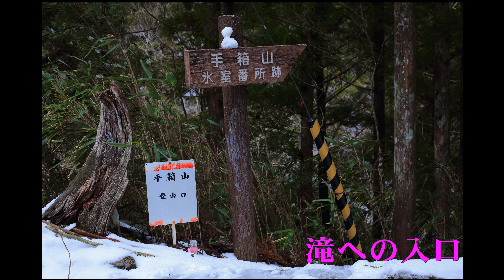Freezing Waterfall of Ohtabi-no-taki, 道路から全景が望める「大瀧の滝」の氷柱 (4k) 高知県いの町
高知県内で凍る滝の一つ、「大瀧の滝（おおたびのたき）」を訪ねました。(2019/01/28)
国道197号線途中（海抜350m地点）でマイナス３度との表示に緊張します。
旧本川村の長沢から県道40号線に入り、冬用タイヤでは危ないので久しぶりにチェーンを付け、越裏門（えりもん）・寺川地区を経て約16km、「大瀧の滝展望台」（標高750ｍ）駐車場に着くと、たくさんの氷柱に覆われた迫力の滝全貌が現われました。
滝は冬季限定で、ライトアップもできるようです。
駐車場横には、「氷室の里」碑があります。江戸時代に県内単独峰では最も高い「手箱山（1,806m）」山頂近くに氷室を作り、土佐藩主に献上したようです。
３０年程前からは、２月に氷室に詰めた氷を７月に取り出し、「氷室祭り」が行われています。
駐車場から約80mに手箱山登山口があり、スパイク付き長靴・ヘルメット着用で、ここから滝壺へ向かいました。澄んだ吉野川最上流部にかかる吊り橋を渡り、400m程林をとおり、最後の滝壺が見える坂にはロープが設置されています。
滝壺の対岸から撮りたかったのですが、危険だったので渡るのを止めました。
滝壺へは時々氷柱が落ちてくるので、注意が必要です。
この間２時間誰も来ず、すばらしい景観を独り占めして、帰路につきました。
（標高は私のGPS機器ですので、一定の誤差があります。）